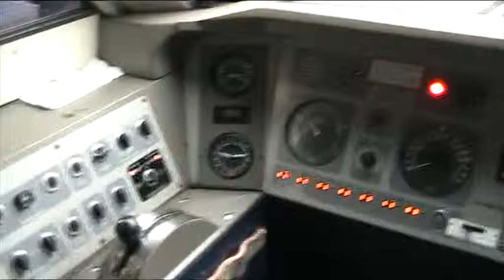cab 91110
in leeds station